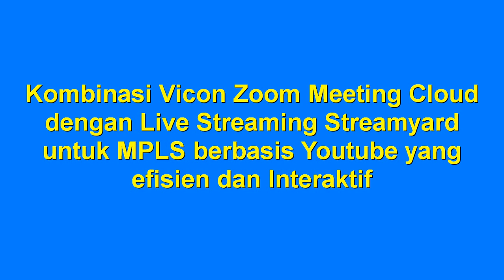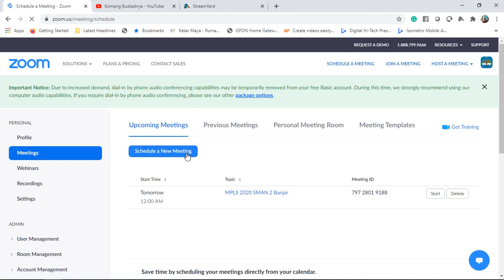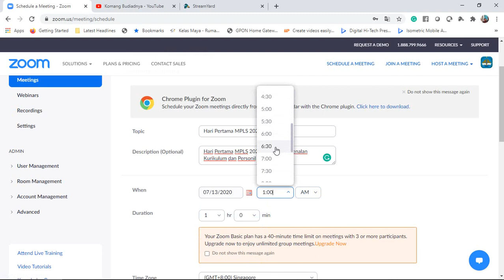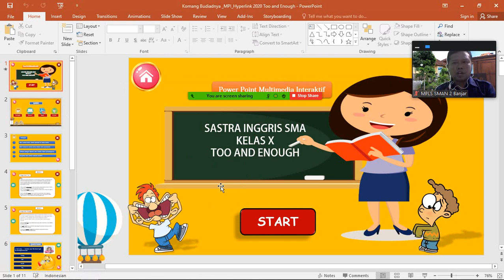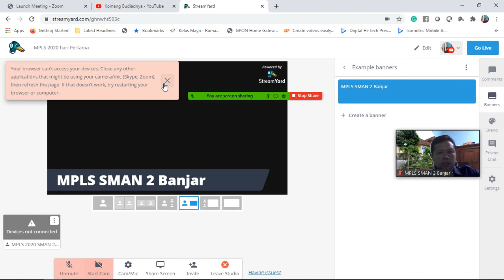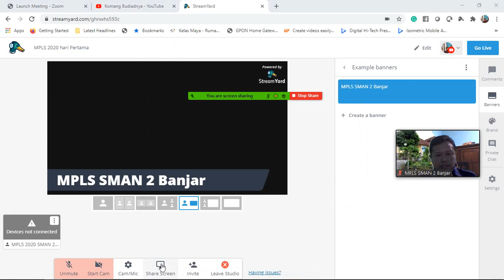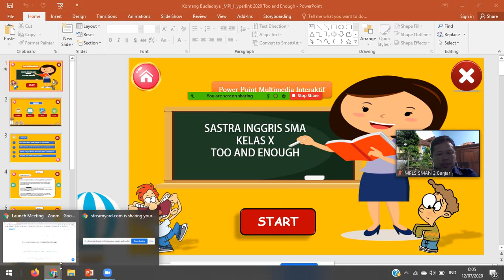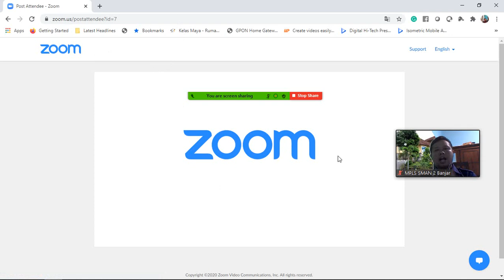Kombinasi Zoom Meeting dengan Streamyard Live Streaming Youtube Kegiatan MPLS yang Interaktif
Kombinasi Zoom Meeting dengan Streamyard Live Streaming Youtube solusi untuk menjadikan kegiatan Anda lebih efisien, efektif, ringan, interaktif dan menarik pada kegiatan Masa Pengenalan Lingkungan Sekolah (MPKS) secara daring.
1. Aplikasi/Tools Zoom meeting cloud digunakan oleh guru dan siswa yang memiliki gawai/smartphone/hp yang spesifikasi tinggi/canggih dan memory tinggi sehingga mereka bisa join dalam kegiatan vicon secara interaktif langsung
2. Kombinasi dengan Streamyard Live Streaming/Siaran langsung via Youtube memberikan keringanan kepada siswa yang hanya memiliki HP/Smartphone/Gawai spesifikasi rendah dan memory kecil sehingga mereka juga bisa join dalam kegiatan vicon secara interaktif langsung karena fitur chat di Streamyard terkoneksi dengan Chat Youtube.

Semoga bermanfaat untuk kegiatan MPLS secara online, menarik, interaktif dan sederhana